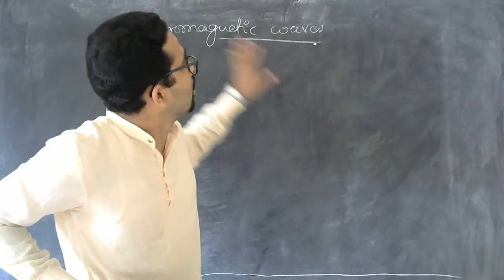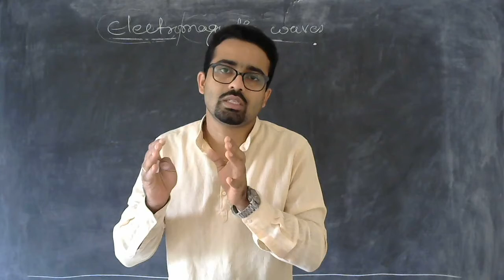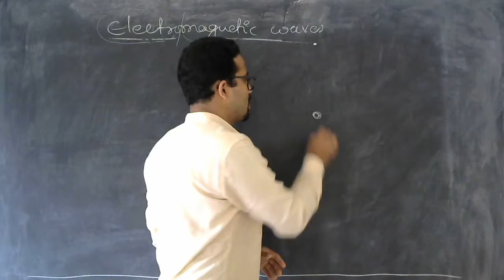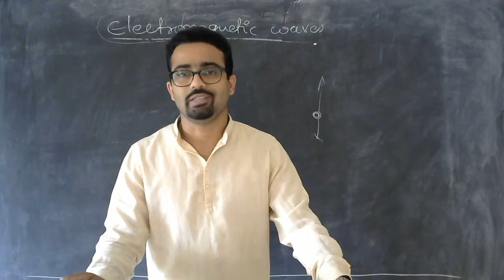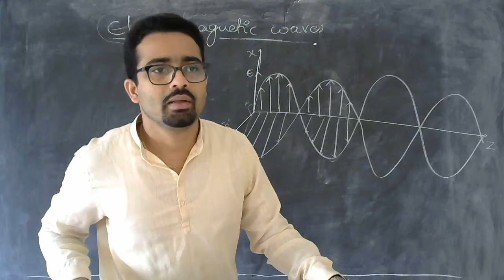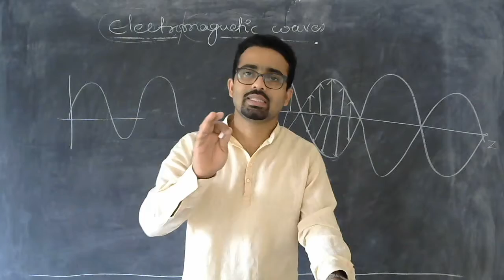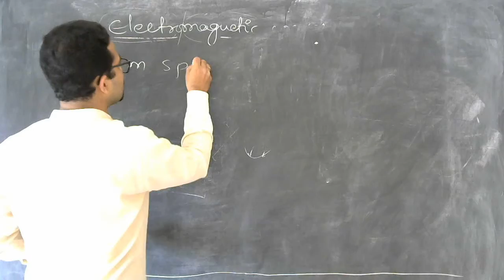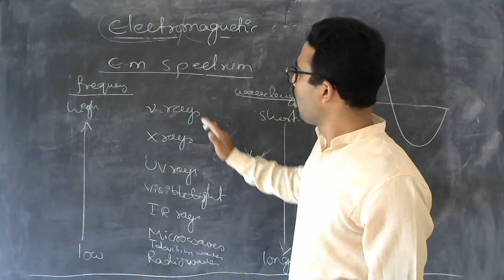Electromagnetic Waves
1.Introduction
2. Nature of electromagnetic waves
3. Sources of electromagnetic waves
4. Electromagnetic spectrum